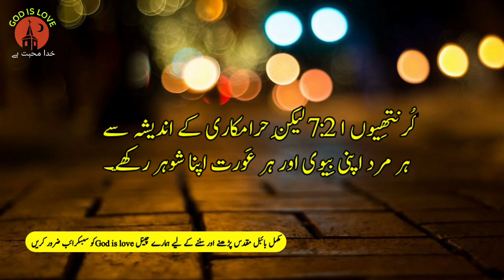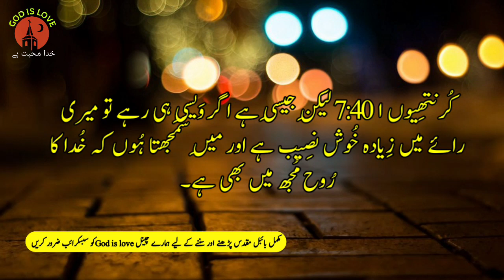Bible Study Urdu |1st Corinthians Chapter 7 |Tilawat e kalam |Bible Muqaddas |book of 1st corinthian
Bible Study Urdu 1st Corinthians Chapter 7 |Tilawat e kalam e pak Bible Muqaddas book of 1st corinthians  Muqaddas Injeel E Muqaddas kalam E pak full holy Bible in Urdu language old testament and new testament audio Bible Urdu Urdu Bible reading book of romans